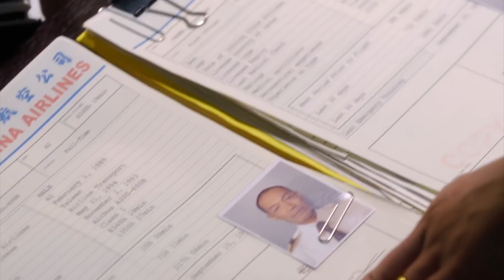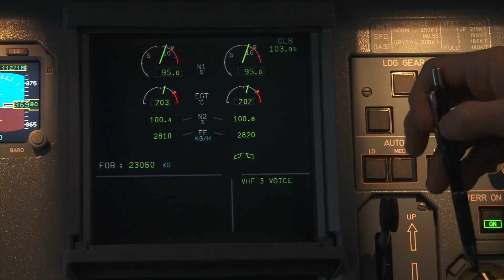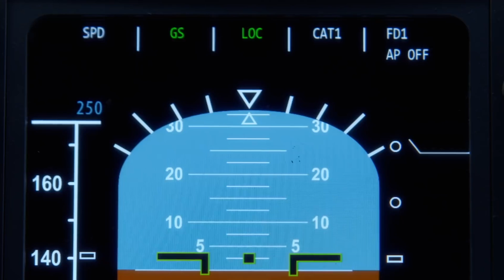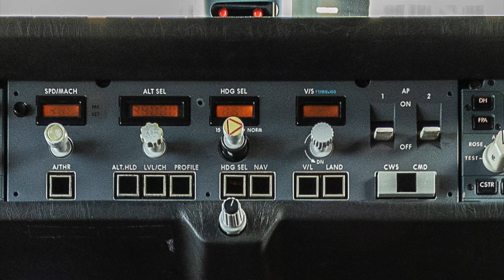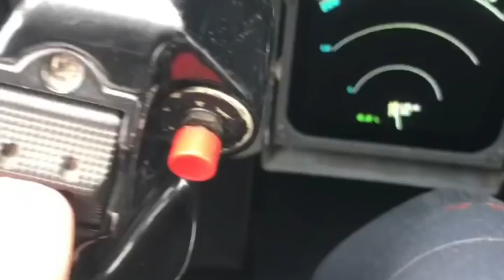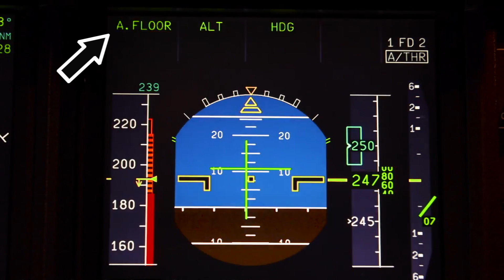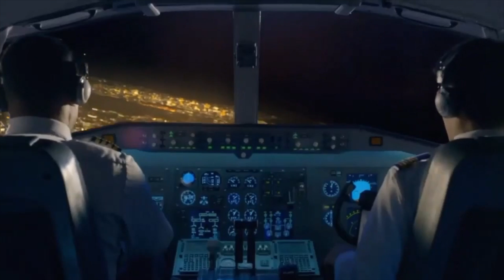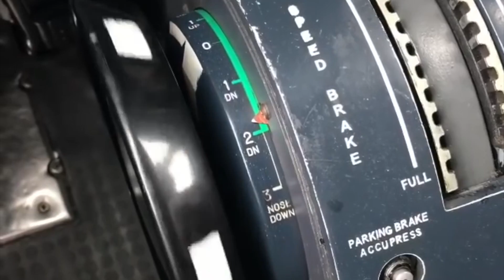【機長說什麼】華航四年魔咒的起點「名古屋空難」飛機在著陸前1分鐘突遭變故墜毀，機師在墜毀前幾句奇怪的話裡有什麼秘密？和Ryan一起回顧飛機墜毀前的每一秒，到底發生了什麼｜空難再現｜Ep.39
1994年一架台灣中華航空公司的空中巴士A300型客機在執行台北到日本名古屋的航班時，飛機在還有一分鐘左右就要著陸的時候突然遭遇一系列的異常狀況。機師的操作和決策，飛機的反應，維護的程序以及一些模糊的背景故事讓這次本來平淡無奇的飛行變成一場突如其來的災難。

機師在墜毀前堅持控制飛機的努力令人動容，但種種機師說出的奇怪的話，也為這個事件帶來了很多疑雲。雖然空難調查非常詳盡，也徹底分析了墜毀的原因，但回顧整個事件，依然能給我們帶來很多啟示。這個事件裡面關鍵的一個設備，飛行控制計算機，本來也可以通過一次不到一小時的軟件升級來扭轉整個空難的面貌，但究竟在命運的驅使下，還是沒有挽救飛機上兩百多人的生命。

Ryan開通了FB首頁，搜索「機長說什麼」就可以找到Ryan了

關注我的Twitter獲得最新頻道消息，和Ryan互動交流

還有Ryan的IG空間，瀏覽Ryan分享的飛行趣聞和照片，了解更多航空fun fact